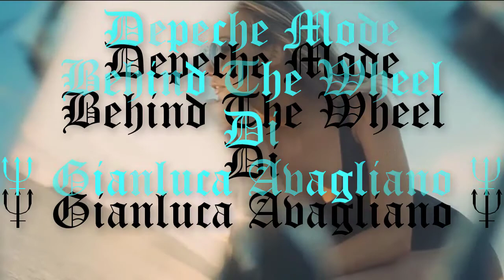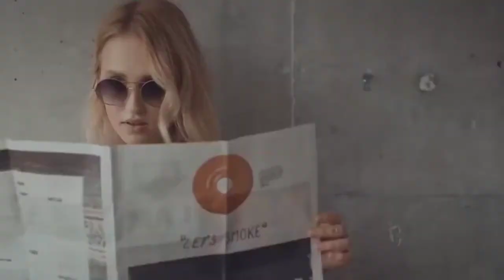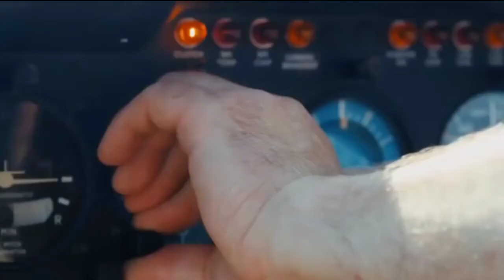★ Depeche Mode ★ Behind The Wheel ★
★ Se era grande ciò che hai superato,
    sarà immenso ciò che raggiungerai  ...